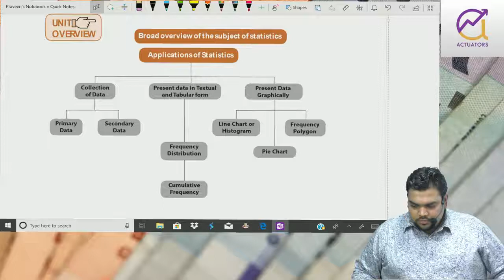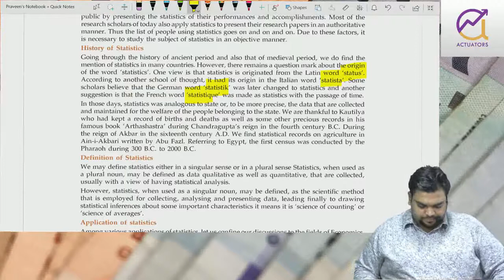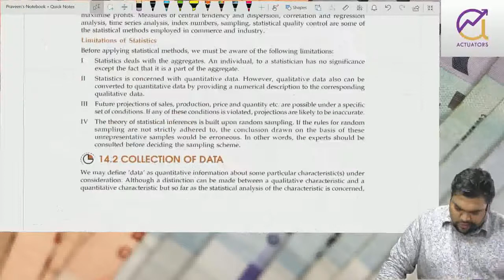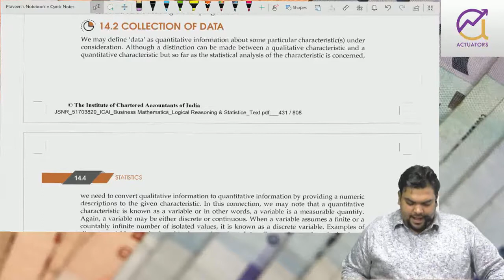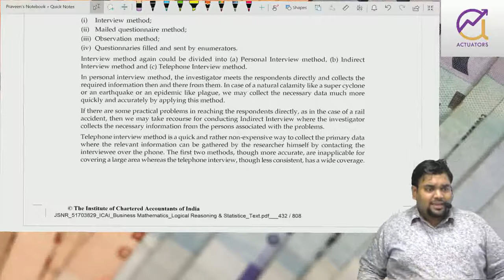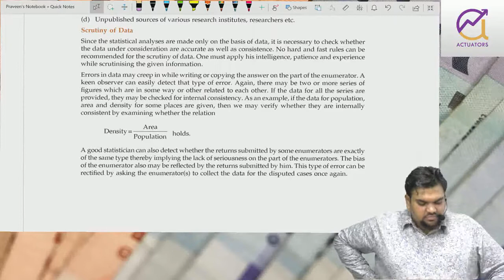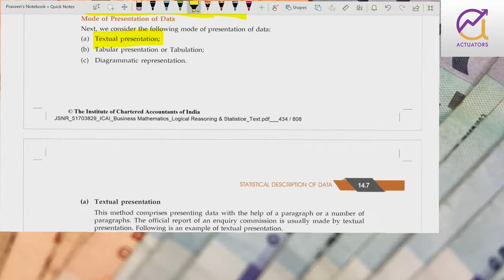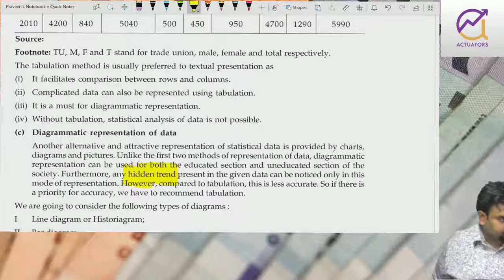CA Foundation Math 2021 | Introduction to Statistics Class 1 | By CA Vivek Patwari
Join Vivek Sir to exercise your knowledge of the Introduction Part Of Statistics Class 01 . CA Foundation Maths by Vivek Patwari through live interaction session with students.

In this Video We Will Discuss CA Foundation Maths Introduction Of Statistics Complete Chapter

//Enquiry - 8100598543